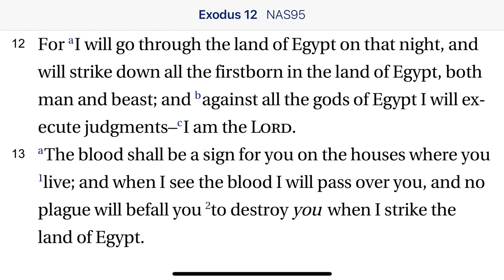Exodus 12:12-13 I Will Pass Over You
Isn't God being strangely vicious when He sends His plagues on Egypt? Isn't it wrong to slay the firstborn?